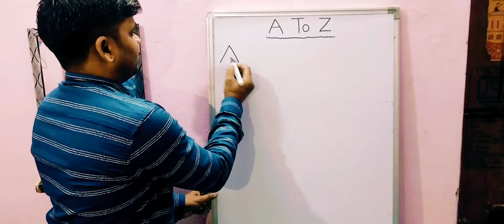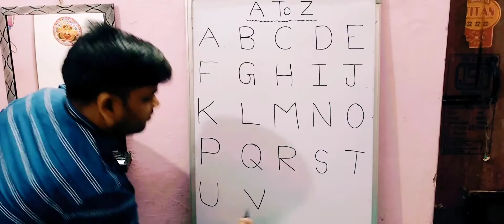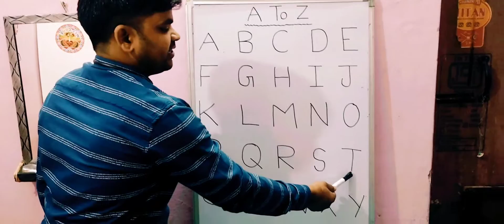Learn A to Z on White Board | English Alphabets | ABCD for Kids Learning | Kids School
Learn English Alphabets | ABCD for Kids Learning

Your query:

abc 123
color song
123 song
numbers song
abcd
abc song
abc
abcd abcd
a se anar
colours name
ABCDEFGHIJKL